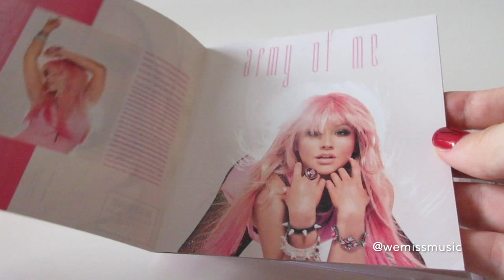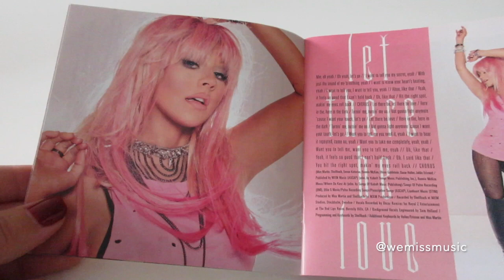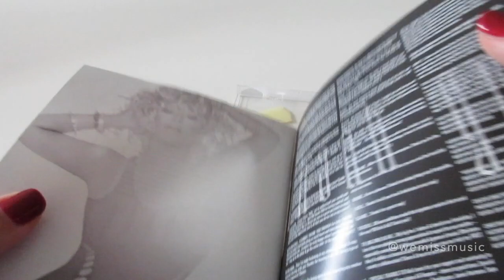Unboxing: Christina Aguilera - Lotus (Deluxe Edition) album CD (2012)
Unboxing Christina Aguilera's 'Lotus' album on CD (Deluxe Edition).

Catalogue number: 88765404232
Country: Australia
Year: 2012

Let us know what other artists and items from our CD Collection you'd like to see!